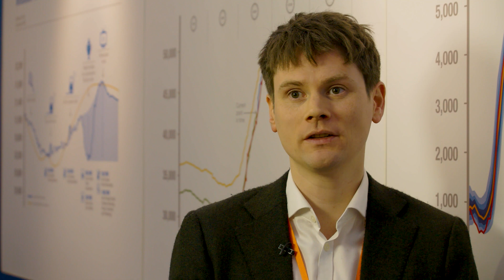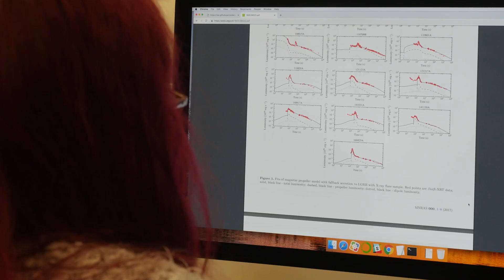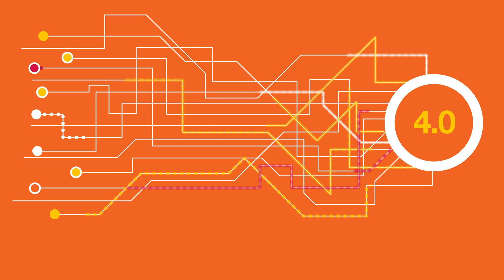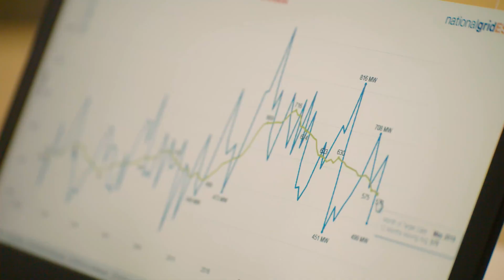How machine learning helps National Grid ESO balance the GB electricity grid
National Grid ESO has partnered with the Alan Turing institute to use data science and machine learning to improve renewable power forecasts.